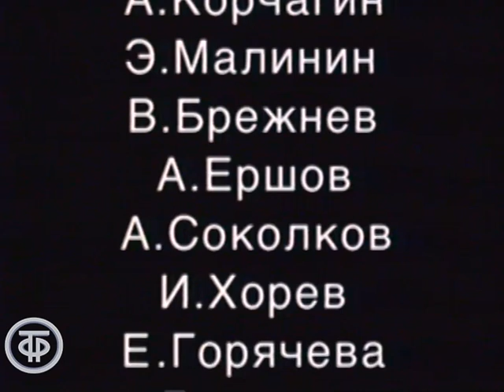Музыкальный спектакль о России "Да осенит тишина...". Поет Елена Камбурова (1987)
Музыкальный спектакль о России "Да осенит тишина...". Поет Елена Камбурова

Народная артистка России Елена Камбурова - певица с уникальным голосом и уникальной, неповторимой манерой исполнения. Она и не эстрадная певица, и не драматическая актриса, которая поёт. Она и то и другое. Певица создала на эстраде свой собственный жанр, ни на что не похожий. Каждая ее песня - это мини-спектакль. Слово, музыка, потрясающий голос, пластика и темперамент, искусство перевоплощения - создают в песне целое представление.

В юности Камбурова мечтала стать драматической актрисой и... поступила в институт легкой промышленности. Позже ее не приняли в Щуку, и она оказалась в стенах циркового училища на эстрадном отделении. Потом пошли песни, и она поняла,что песня тоже может быть спектаклем, что на сцене можно быть не только певцом, но и актером.

В исполнении Елены Камбуровой музыкальный спектакль о России, о ее падении, взлетах, плачах, страданиях и надеждах, созданный по песням Веры Евушкиной, Галины Масловой, Сергея Никитина, Елены Камбуровой и Владимира Дашкевича на стихи Виктора Сосноры, Давида Самойлова и Юлия Кима. Автор аранжировок песен Олег Синкин, аккомпанируют певице Александр Винницкий (гитара) и Олег Синкин (фортепиано). Вступительное слово - театральный критик Наталья Крымова.

Режиссер - Юлия
Оператор - Александр
Оператор - Эрик
Исполнитель - Елена